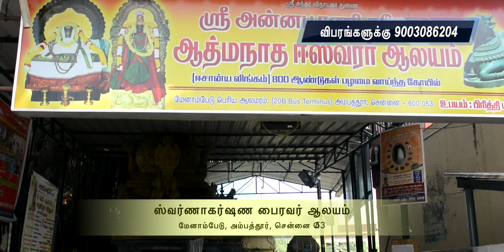800 ஆண்டுகள் பழமை வாய்ந்த கோவில் -பழமையான சிவன் கோவில்-ஈசான்ய லிங்கம்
800 ஆண்டுகள் பழமை வாய்ந்த கோவில்  -பழமையான சிவன் கோவில்-ஈசான்ய லிங்கம்.
தமிழகத்தின் 800 ஆண்டு பழமையான கோயில்கள்! ... காலத்தில் எழுதப்பட்ட சில கல்வெட்டுகள் கோவில் சுவர்களில் இன்றும் காணப்படுகின்றன.
சென்னையில் இருக்கும் மிகவும் பழமையான(நவக்கிரகங்கள் வழிபட்ட) ... 800 ஆண்டுகள் பழமையான ஆலயம் இது